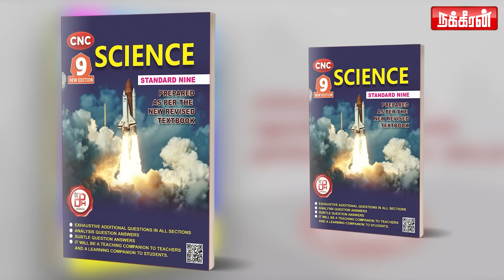கலைக்கப்படும் மம்தாவின் அரசு? விஸ்வரூபம் எடுத்த ஷாஜகான் விவகாரம்.. ஜனாதிபதிக்கு போன முக்கிய அறிக்கை!